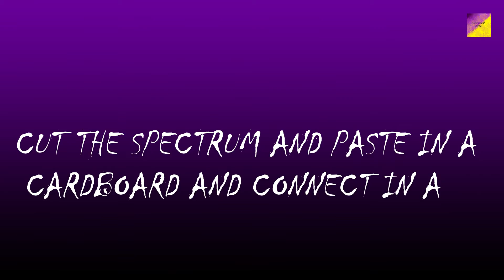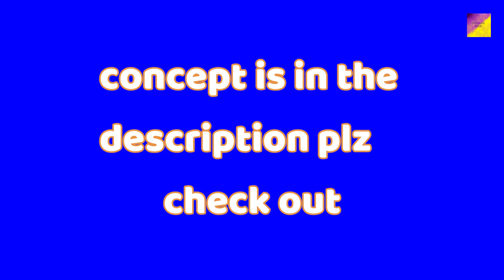Newton's Disc || EXPERIMENTAL BADSHAH || changed into white light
CONCEPT   -:    Newton disc experiment explains that when a disc made of seven colours of a rainbow moves very fast in a circular motion or rotates very fast, it appears that the disc is a white colour. This is because the stimuli can see it as a white light based on the concept of optical mixing.

 The Newton disc is based on a simple concept called as optical mixing where any two or more lights when together cannot be distinguished emitting like a white light or a single colour light to the stimuli. This is very different from the concept of physical mixing of the lights.

plz  complete  as  soon  as possible